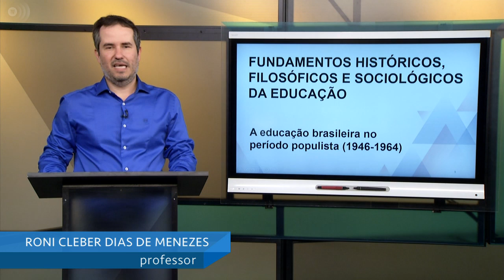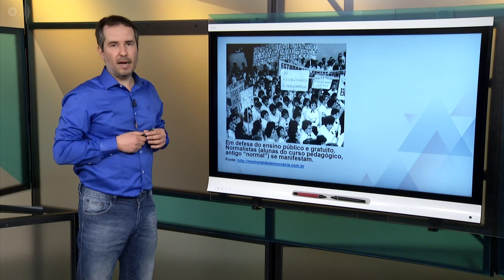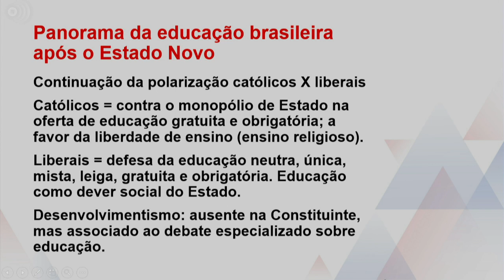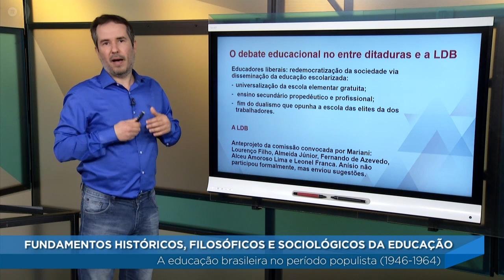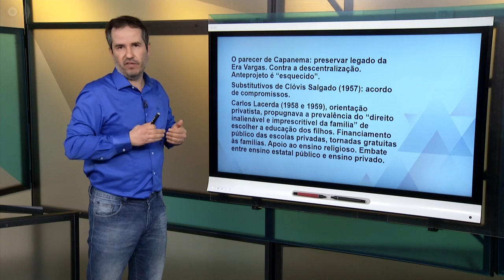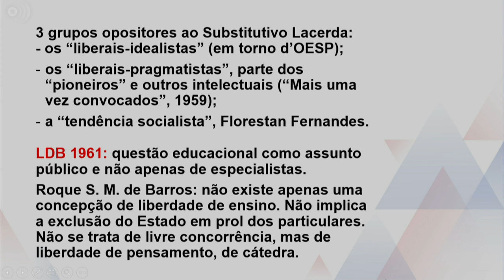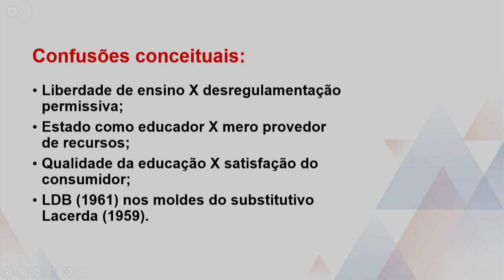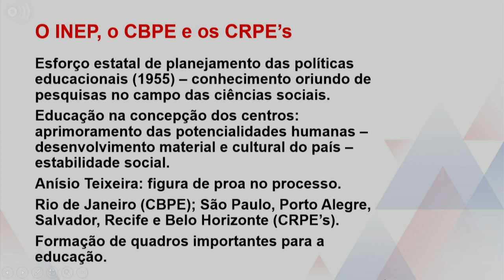Fundamentos Históricos, Filosóficos e Sociológicos da Educação - A educação brasileira no período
Fundamentos Históricos, Filosóficos e Sociológicos da Educação - A educação brasileira no período populista (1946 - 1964)

Disciplina: Licenciatura
Univesp - Universidade Virtual do Estado de São Paulo
Professor: Roni Cleber Dias de Menezes